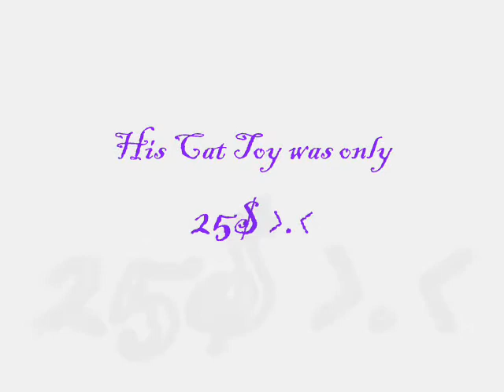~Cats will Play~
This is another video on my cat, and what can I say? I filmed this awhile ago, but edited it over the weekend. He's cute yeah? :)
Song: Yamakurapika...I spelled that wrong, from the Azumanga Daioh OST 2